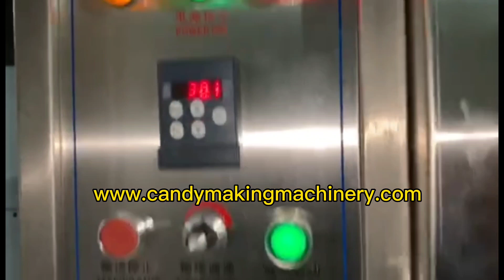Bubble gum production line manufacturer - Bubble gum making machine price - Bubble gum equipment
Product characteristics : Suitable for center filling or non-center-filling hard candies; High stability and ease for the operation; Moulds are made of high-quality steel, long-shelf-life; High precision Uniplast dies ‘change can be completed within several minutes; Main technical specifications: Capacity: 400~500kg/h Filling percentage of the candy: 15~30% Motor power: 4kW Shell dimension: 1570 x 1100 x 1700mm Gross weight: 2000kg Adjustable speed: main shaft 18~90r/min zhiyan is a Brand of Confectionery Equipment & Production Solution Provider, Supported by a Great Team and the Manufacturer Yinrich factory. 23Years experience, 90+ countries worldwide customers. Business Range: ● Hard candy making machines ● Lollipop making machines ● Gummy candy making machines ● Toffee candy making machines ● Marshmallow production line ● Chewing gum making machines ● Chocolate production line ● Candy bar making machines ● Tablet pressed candy machines ● Macaron making machines ● Biscuit-sandwich making machines ● Cookie capping machines ● Candy packaging machines ● Chocolate packaging machines Our production today ranges from die-forming, depositing, extruding to chocolate molding lines, biscuit sandwiching machines, automatic macaroon processing lines, packaging machines, customized candy & chocolate molds for the confectionery industry. Machinery for producing Hard candy, toffee, lollipop, Marshmallow, Gummy candy, bubble gum, chewing gums, macarons, chocolates, etc. The Manufacturer, Zhiyan factory is a professional candy & chocolate equipment supplier in China since 1998. Our factory located in Shanghai , which Specialize in high-quality confectionery and chocolate processing and packaging machinery, we have our own technical standards and strict manufacturing process and are ISO9001 certified.